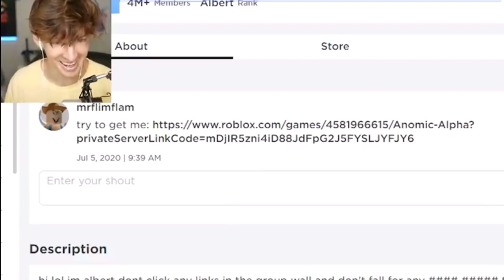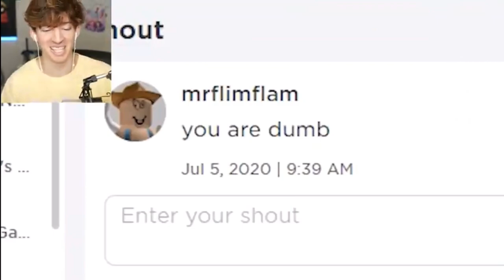FLAMINGO PLAYS ANOMIC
This is one of flamingo’s video.
If you do enjoy this video
YOU MUST MAKE SURE TO CHECK HIM OUT!